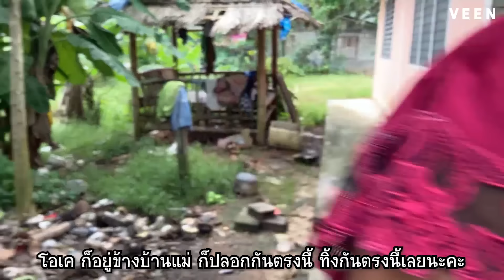ครัวเมืองทิพย์ EP.01 | พี่หญิงลีโชว์สเน่ห์ปลายจวักทำแกงเหลืองฉบับปักษ์ใต้ของแท้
เพจ VEEN
Tiktok Meayalinda